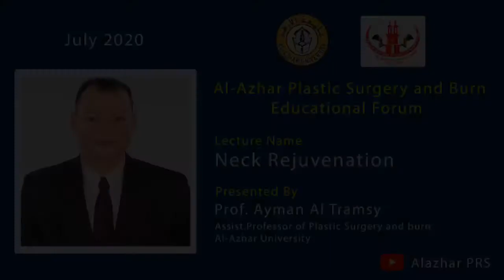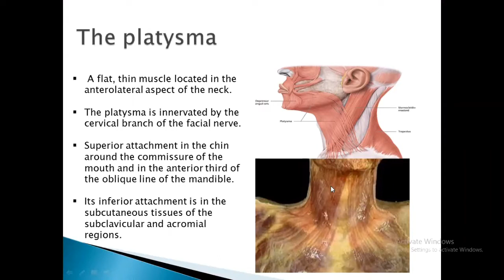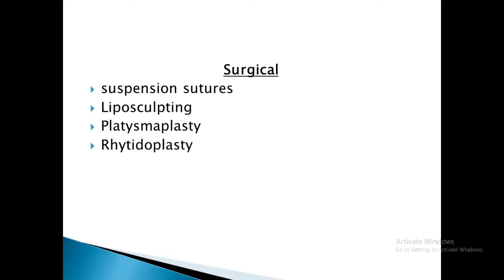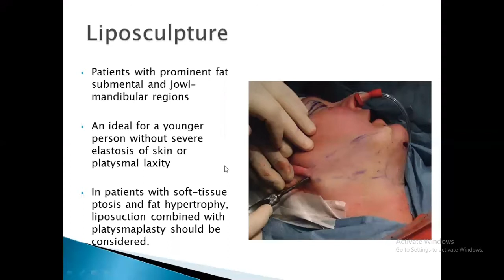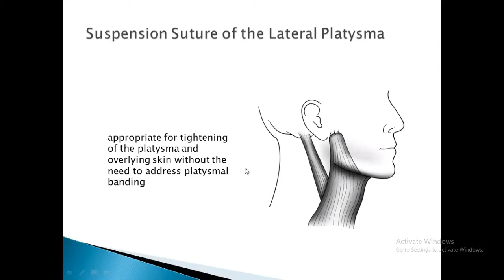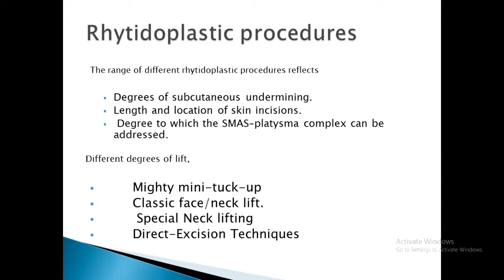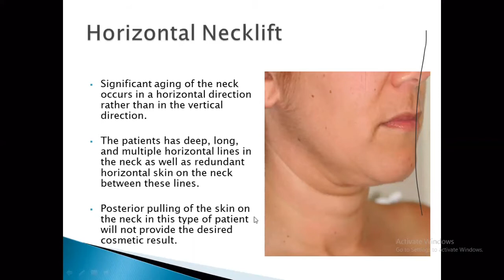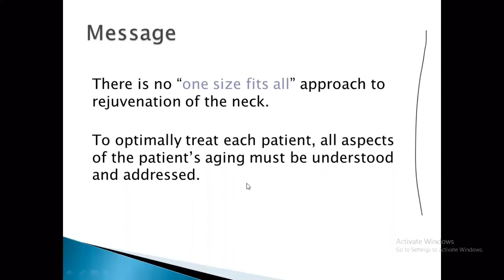Neck Rejuvenation Lecture | Al-Azhar PRS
Neck Rejuvenation Lecture by Dr. Ayman Al Tramsy (Professor of Plastic surgery and burn - Al-Azhar University, Cairo, Egypt) is one of various online lectures by Al-Azhar Plastic Surgery and burn Department, Cairo, Egypt. (July 2020)